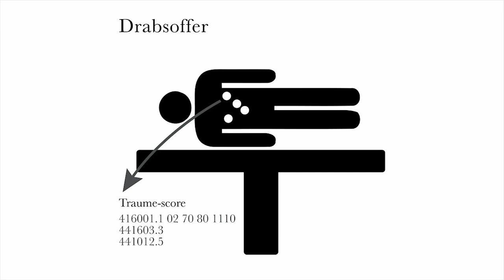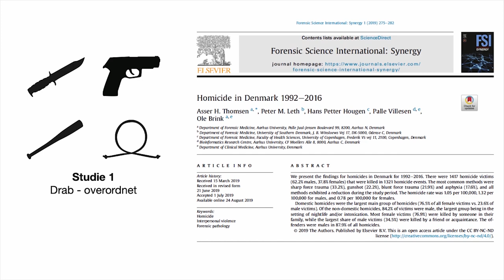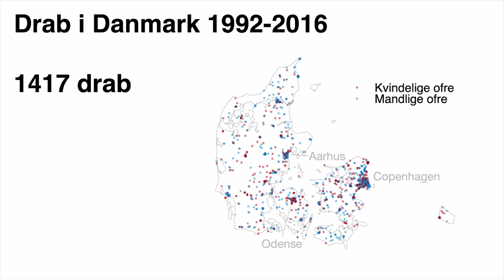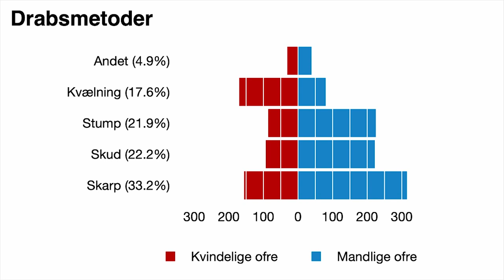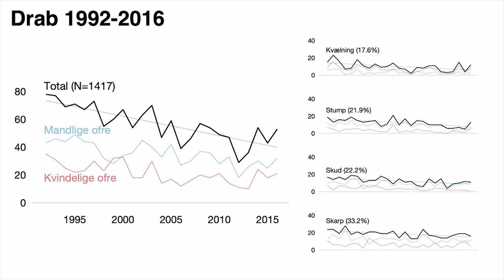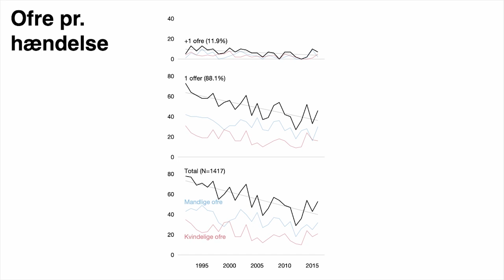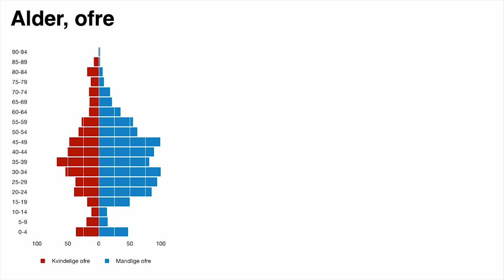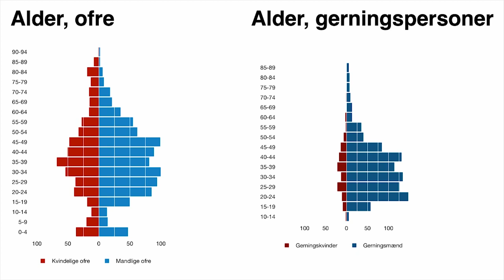Forskningens Døgn 2020: Asser Thomsen: Drab i Danmark part 2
Hør retsmediciner Asser Hedegård Thomsen fortælle om sit forskningsprojekt om Drab i Danmark 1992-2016.

Forskningens Døgn, som skulle have fundet sted onsdag den 22. april, blev desværre aflyst på grund af corona-situationen. Men nogle af de AU-forskere, som skulle have deltaget i arrangementet, har optaget deres oplæg, så du kan få en smule af Forskningens Døgn hjem i din stue.